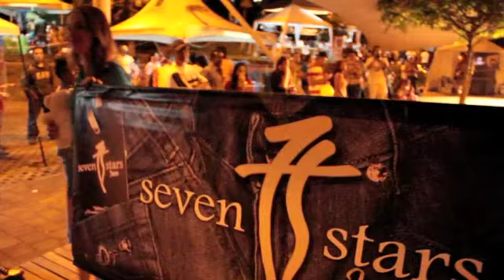Desfile y Feria.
Funkydivas en el Mundo.

Funkydivas, es un programa de televisión y un movimiento mundial de mujeres del Canal Life Design TV.